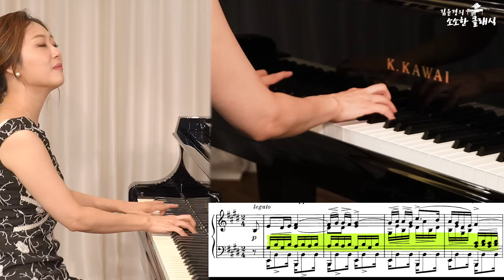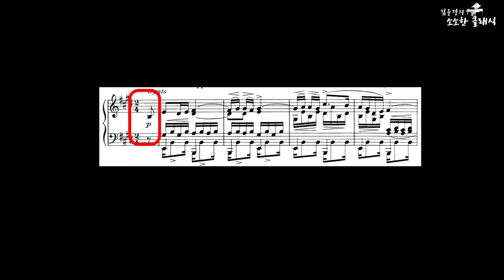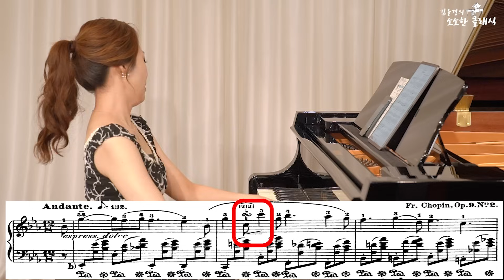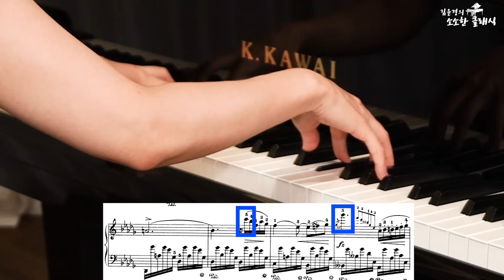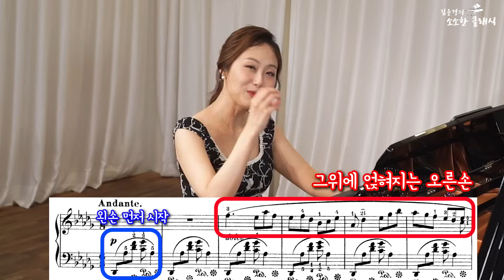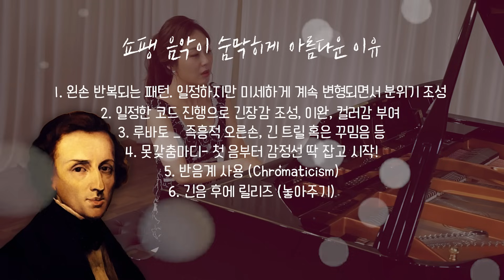쇼팽 음악이 숨막히게 아름다운 이유🌈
쇼팽의 음악은 왜….?🤔
아름다울까요?😮🌷

이 아름다운 쇼팽의 음악을
소클쌤이 심층 분석해봤습니다🎶

쇼팽의 다양한 아름다운 선율들
소클쌤과 함께 들으면 더 아름답게 들을 수 있어요💓

쇼팽의 음악에 대한 해석과 소클쌤의 연주는 덤😉
몰랐던 쇼팽의 음악도 들을 수 있는 시간
여러분 이 가을 쇼팽하세요~🎹

00:51 Chopin Etude Op. 10, No. 3 “Tristesse”
03:05 Chopin Nocturne Op. 9 No. 2
06:36 Chopin Piano Concerto No. 1, Op. 11 II. Romance
09:15 Chopin Nocturne Op. 27 No. 2,
           Chopin Berceuse Op. 57

● 소소한클래식을 직접 후원하실 수 있습니다.
 → 하나은행 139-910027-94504 김윤경(SOSOHANCLASSIC)